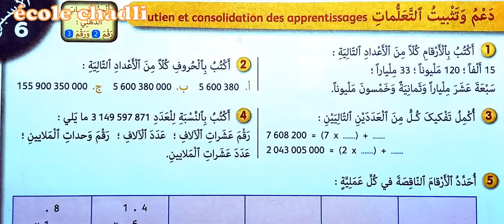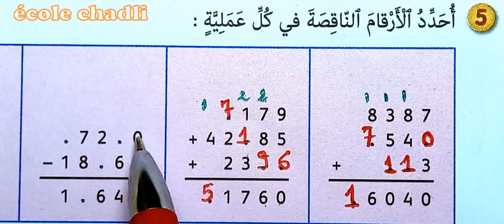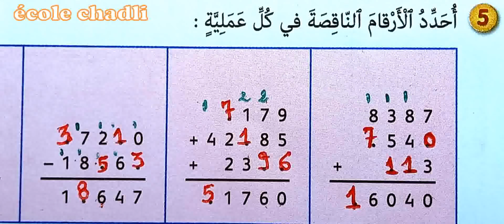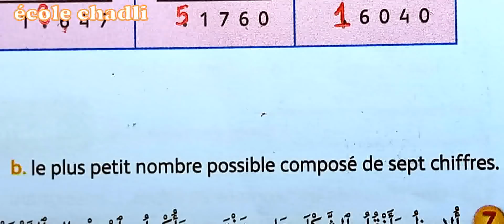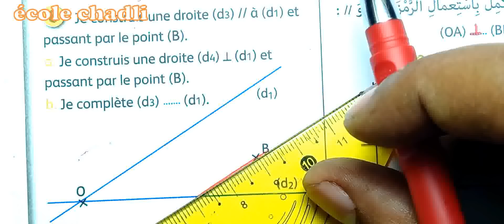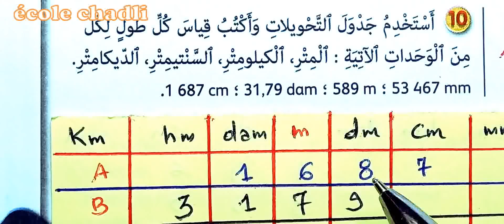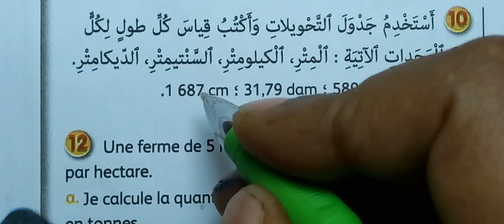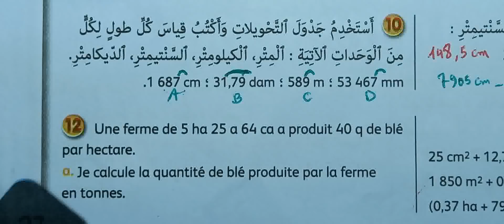الجيد في الرياضيات المستوى السادس الصفحة 27 تقويم التعلمات ودعمها وتوليفها 2021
قوائم التشغيل لمشاهدة جميع الكتب الموجودة بالقناة